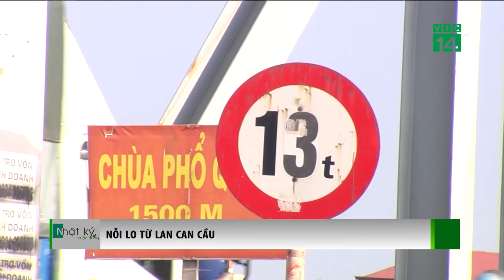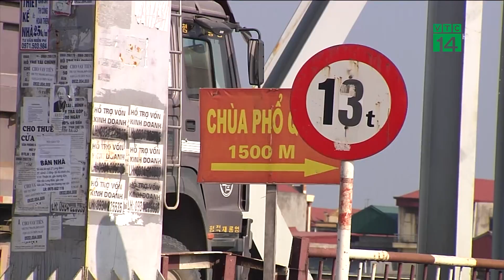Nỗi lo từ lan can cầu | VTC14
VTC14 | NỖI LO TỪ LAN CAN CẦU
Sau vụ tai nạn trên cầu Chương Dương ngày 4/11 vừa qua, nhiều người đặt ra câu hỏi, lan can tại các cây cầu của thủ đô Hà Nội nói riêng và trên cả nước nói chung đang trong tình trạng như thế nào?